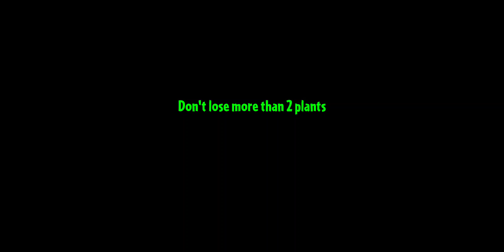Zombies 🧟‍♂️ vs Plants 🪴